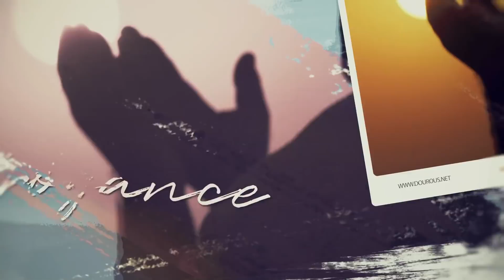L'IMPORTANTE DE LA SCIENCE ET LES TÉNÈBRES DE L'IGNORANCE - NADER ABOU ANAS ET MOHAMED NADHIR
Dourous.net en partenariat avec Donne moi un signe
Obtenez gratuitement l'application dourous.net disponible sur l'appstore et google play !